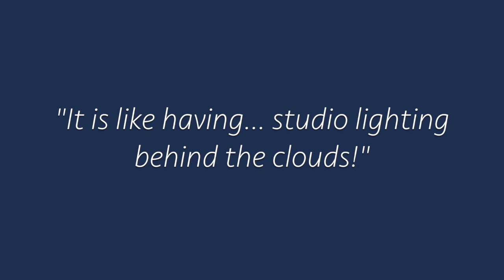PILLS #26 - Studio light behind the clouds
WORKSHOP PILLS #26 - Studio light behind the clouds... Sometimes, nature is just surprising us with a light show that looks almost unreal, just like having giant reflectors in the sky to soften the light for us!